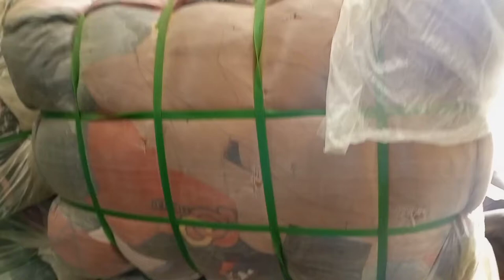Imported Man's Winter Hoodies 80 kg Bundle | Winter Hood | Winter Upper | Sher Shah Wholesale Price